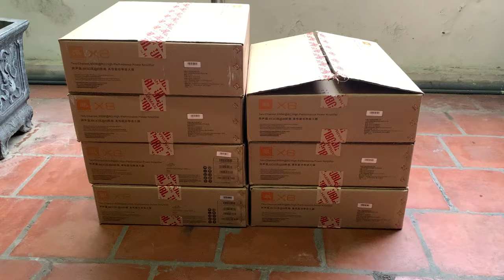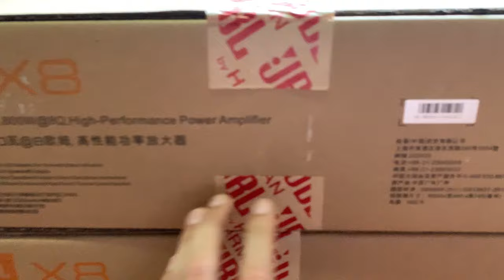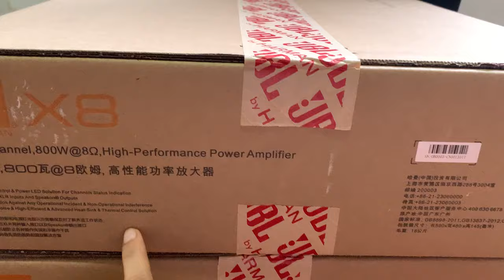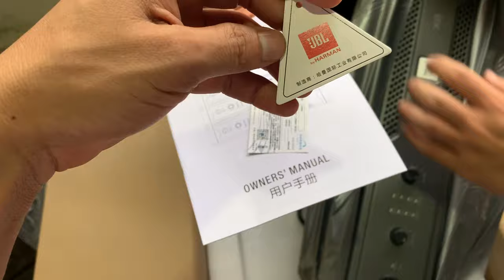Xả hàng. Cục đẩy JBL X8 Và JBL X6. Giá tốt. Chất âm tuyệt vời. LH: 0919182233 - 0869997229